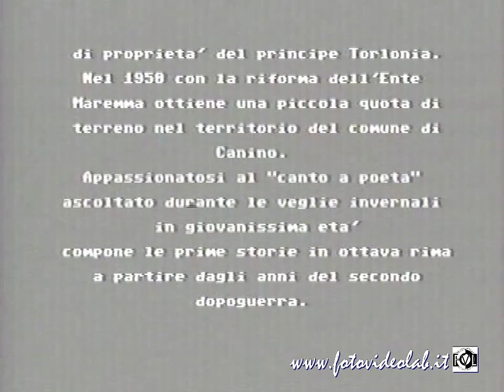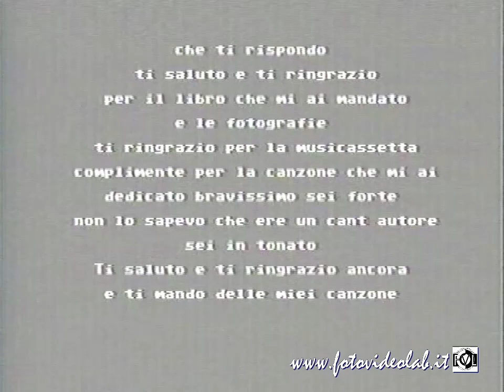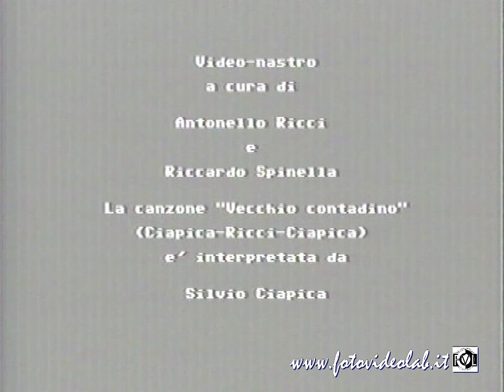VECCHIO CONTADINO - Ruggero Bonifazi da Canino detto "Il Tredicino" (1908-1987)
Stoffa forte di poeta maremmano. Con il dono di una strepitosa vis comica. Il video, realizzato nel 1987, raccoglie materiali audio e video registrati tra l'autunno 1981 e l'estate 1985, tra Canino, la Maremma e Pianoscarano a Viterbo, da Riccardo Spinella e Bruno Coco (episodio della cantata sotto la pioggia)